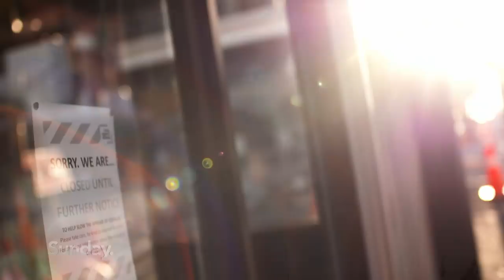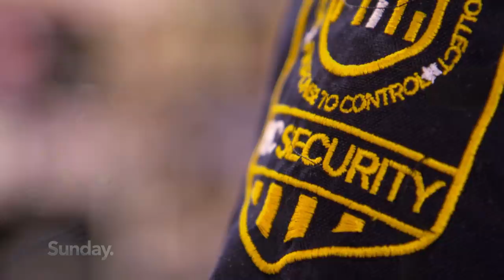SHADOW OF THE VIRUS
As the virus grinds our country to a standstill in an unprecedented and incomprehensible way, we ask about a way forward. There is no guidebook for a frozen global economy, and New Zealand relies heavily on trade and travel.

We speak with Rob Fyfe – former Air NZ boss, and leader of the government’s taskforce to co-ordinate a private sector response to Covid-19, and with Shamubeel Eaqub – leading economist and commentator, on what we can expect, and what we need to prepare for.